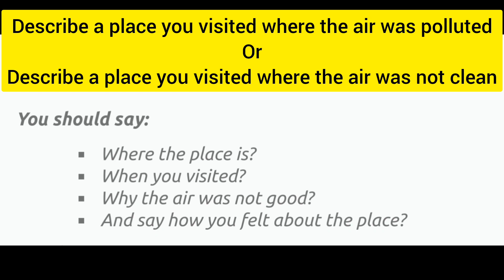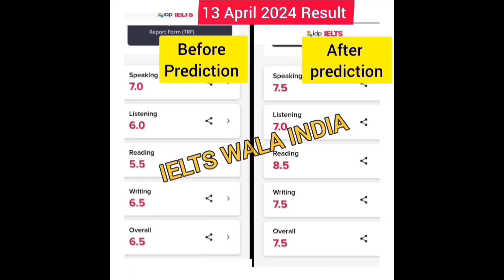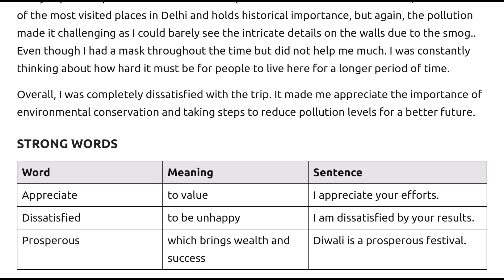May to June cue cards | 4 may IELTS exam, 9 may IELTS prediction, may 2024 ielts exam, ielts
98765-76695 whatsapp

best date for ielts exam in may 2024,
book review time may edition ielts reading answers,
ielts listening test may 2024,

4 may ielts exam prediction by asad yaqub,
4 may ielts exam prediction by ielts with suraj,
4 may ielts exam prediction by japneet sharma,
4 may ielts exam Reading passages,
final Prediction of 4 may ielts exam,
4 may ielts exam Listenin g predicton,
4 may IELTS exam reading predicton,
4 may ielts exam writing Prediction,

25 may ielts exam prediction by asad yaqub,
4 may h ielts exam prediction by ielts with suraj,
9 may ielts exam prediction by japneet sharma,
18 may ielts exam Reading passages,
8 may ielts exam Listenin g predicton,
25 may IELTS exam reading predicton,
18 may ielts exam writing Prediction,